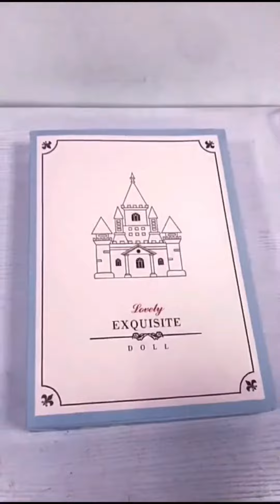Decorating for party ! Little Elsa & Anna help to- dress up fun#shorts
New items Claire's 2021 ! Elsa & Anna toddlers are shopping - Barbie

Family friends entertainment for all who like to play with cool toys including barbie toys,Disney princess Peppa pig my little pony toys and reveal surprises from variety of blind bags create cool art and craft products and barbie toys for you . Enjoy 😉   🌟Yusra’s Toys ! The Collection of New videos!